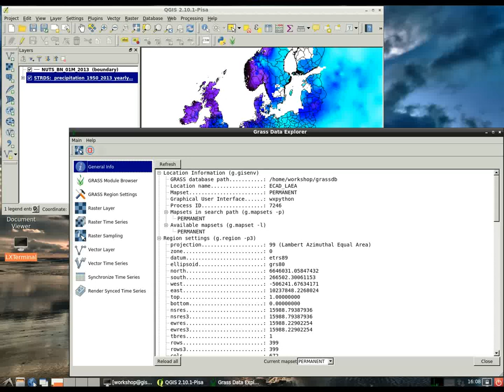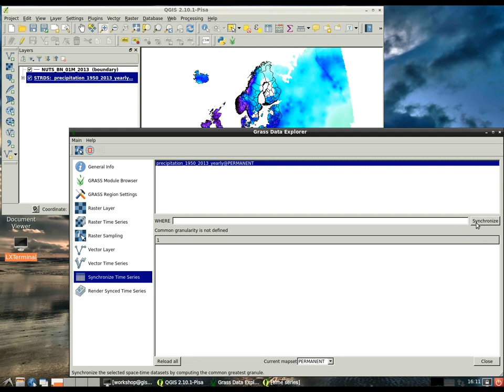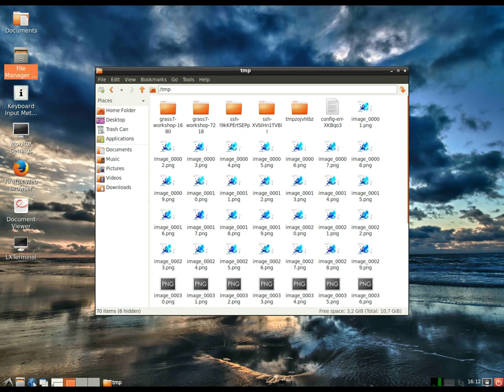Grass Data Explorer -- Part 4/4: Using QGIS composer to render a raster time series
The Grass Data Explorer QGIS plugin was designed to explore raster, vector and in particular time series data of a GRASS GIS location in a fast way.

In this part the rendering of a raster time series using the QGIS composer is demonstrated.

What Does Anybody Know About Anything from Chris Zabriskie